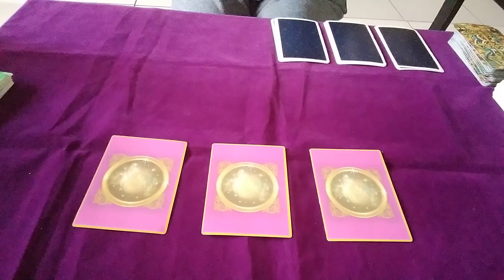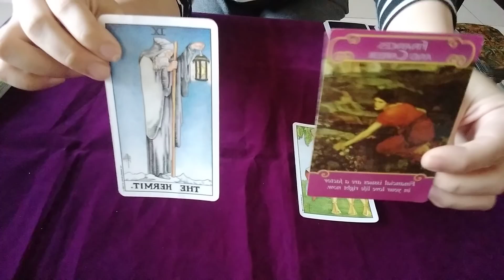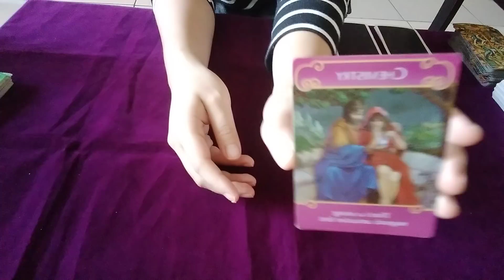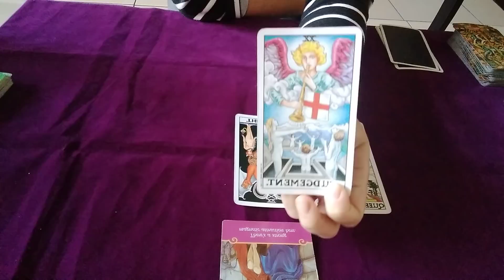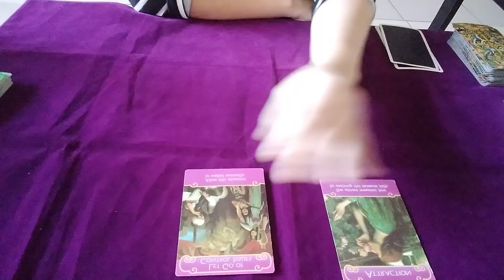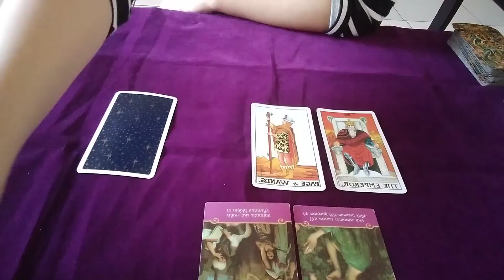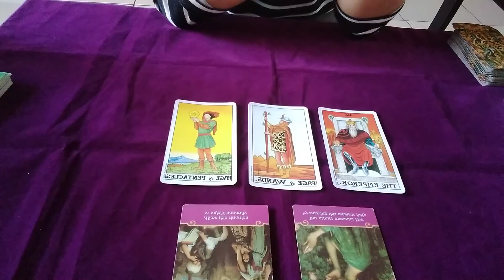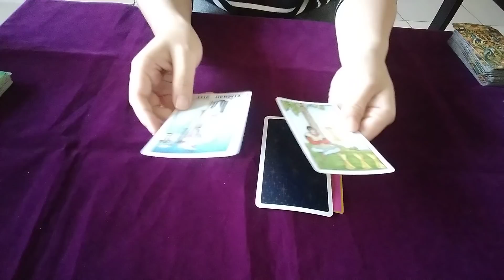❤塔羅占•斷聯/分手的你主動聯絡會對情勢有所幫助嗎/何時行動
🔮時間軸
1 1:05
2 5:55
3 12:23

哈囉大家好我是Zoe🌟
Hi~I am Zoe.
這裡提供塔羅占卜影片🔮
I have provide some Tarot video here.
希望我的頻道能讓你開心、有幫助❤
I really wish my channel can heal/help you.
如果跟我有共鳴想聯繫我或個占 可以透過以下資料聯繫我👇
If you want to contact with me or trying to ask your personal question,you can use the information here to find me.

Instagram個人:thisiszoe0310